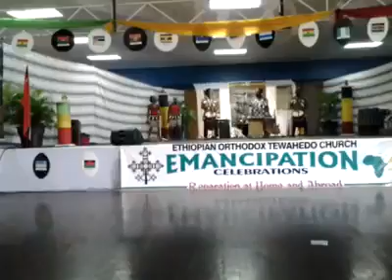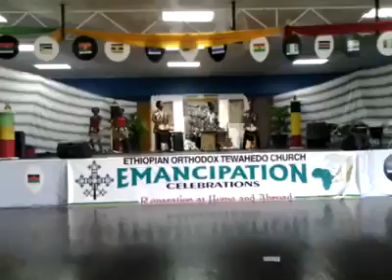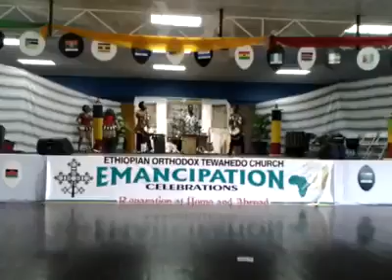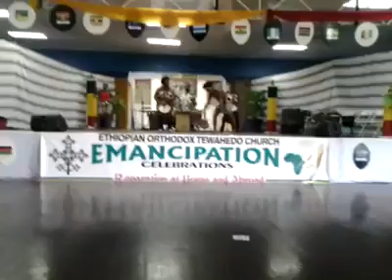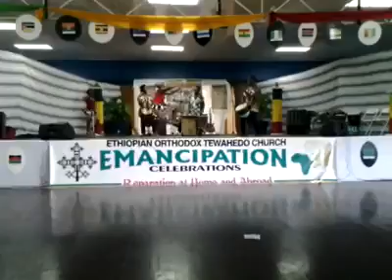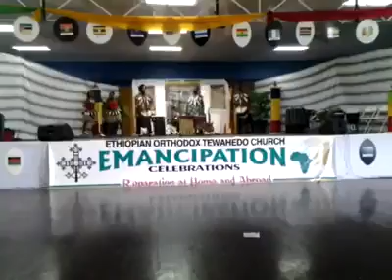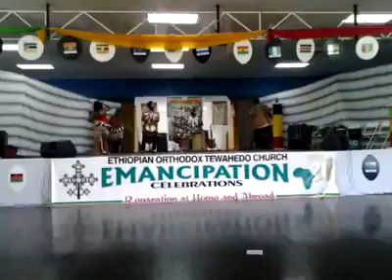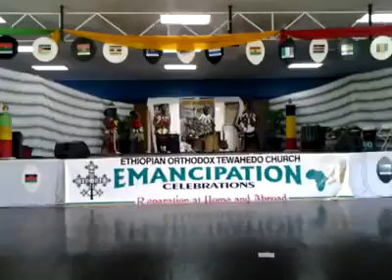Wasafoli, emancipation performance